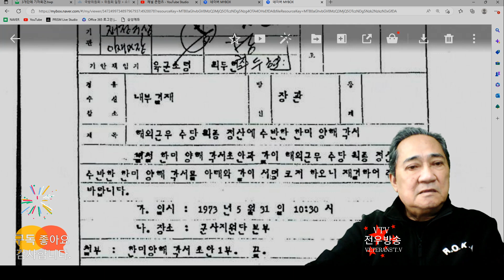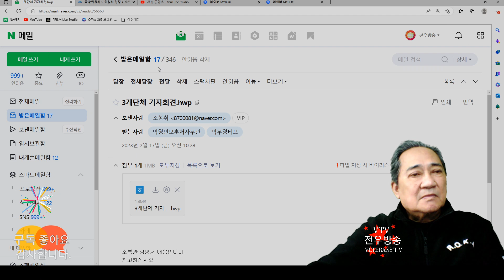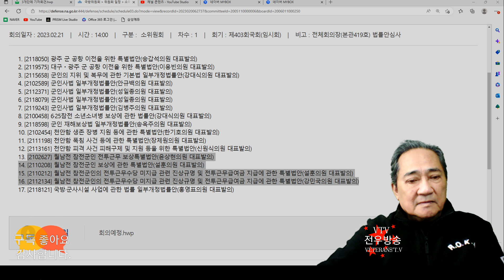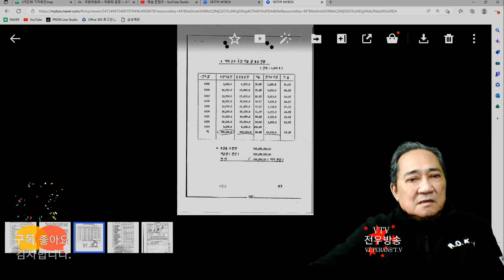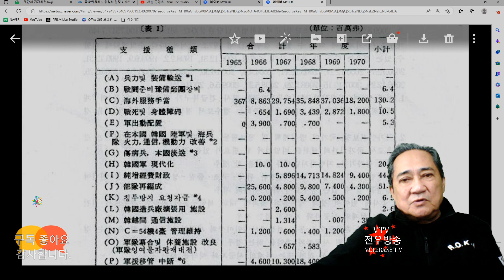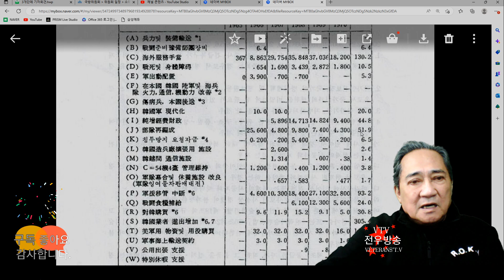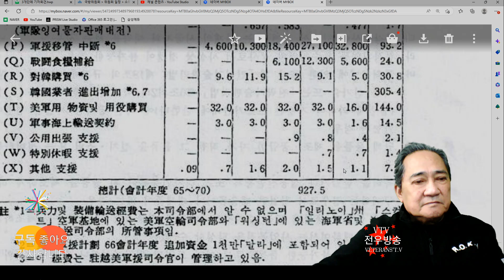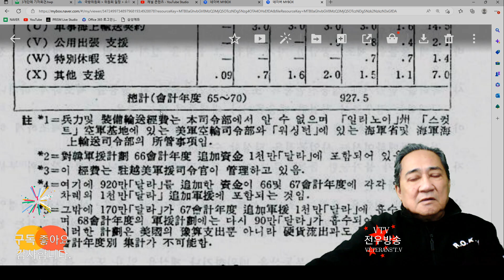ju1633 [이화종회장처방] 법안통과촉구는 책임당원가입이 특효? 230220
★ 목표 ; 전투수당 진상규명과 보상특별법제정촉구
                대한민국 호국보훈단체간 유대 강화 목표에 집중!
                보훈병원 자원봉사활동 지원
1. 월남전 참전군인 미지급급여 진상조사 및 배상에관한 특별법제정
2. 참전유공자법에 월남전 참전자 배상 및 보상
3. 참전명예수당의 개인회생 1인 최저생계비 이상 기준 인상
4. 참전명예수당의 병과급 규제조항 삭제
5. 참전명예의 유가족 승계촉구
6. 고엽제법 개정 보완으로 등급규제 완화 및 유족승계
7. 상이군경법 개정으로 전체등급 유족승계